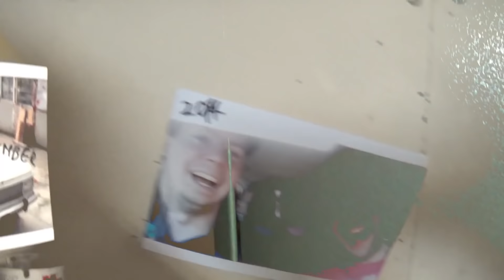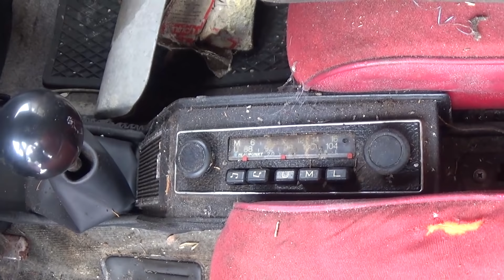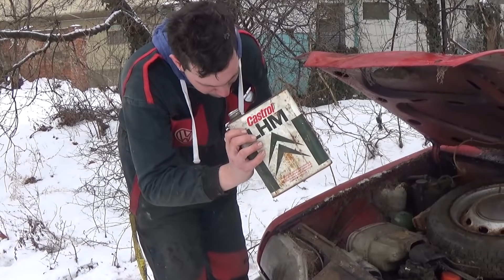3P Garage - Milán és a franciázás!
Vannak autók amik élni akarnak!

Valamint megtalálsz minket az Instagramon is.